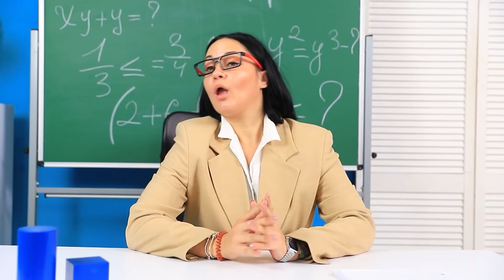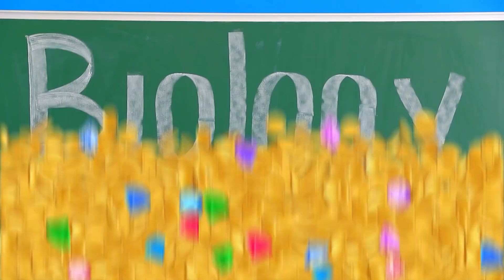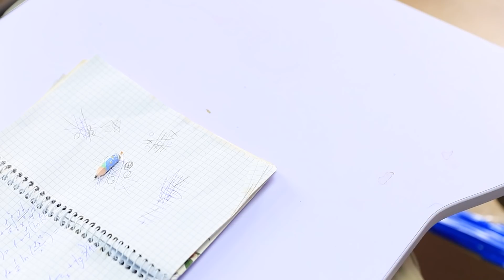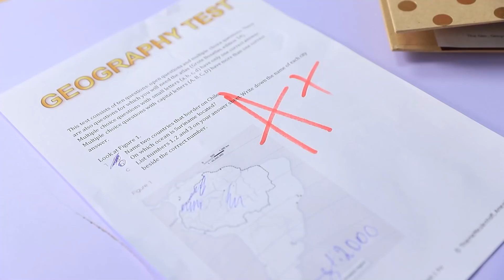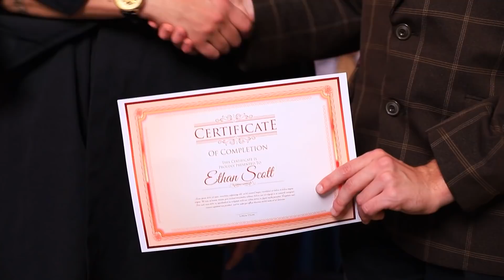Pauvre VS Riche VS Giga Riche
Aujourd'hui, dans notre vidéo, c'est l'histoire de différents élèves. Pauvre VS Riche VS Giga Riche, qui est le plus cool ?